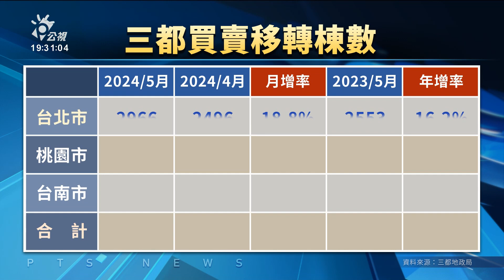北桃南三都買賣移轉年增2成2 北市5月創近2年新高｜20240603 公視晚間新聞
今（2024）年房市熱度未見降溫，台北、桃園及台南三都地政局，公布5月份買賣移轉棟數，買賣移轉量合計達10085棟，年增22.6%，其中台北2966棟，刷新台北市近24個月的單月新高紀錄，儘管在台積電設廠效應下，帶動了包括南科，嘉義、高雄等地區的房市需求，不過不少民眾覺得南部家鄉房價漲太兇，在資金充裕下，出現轉往北部買房現象。